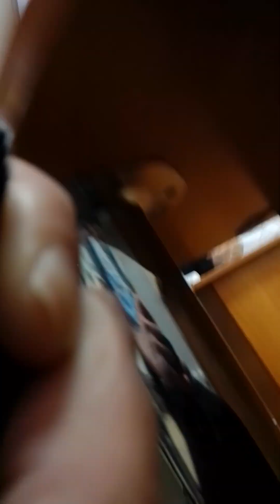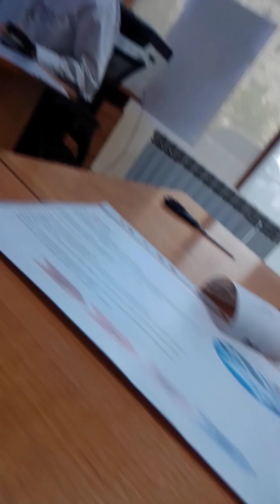ATB bank check IT | AТБ банк проверка | ОГРН 1037700013020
ATB bank check IT | AТБ банк проверка

В конце видео заставки с видео самая верхняя о том о чем велся диалог с мировым сообществом земного шара что пост обработка транзакции находится в руках мошенников в России и они могут подделать любые документы и съездить на какое нибудь АИПИО как будто этот тот человек кто это создал в том числе и это касается разработки unix где и говорилось в одном из роликов миру что к вам не я выехал , а кто то под моими данными. Я подключаю к этому делу тег hfn. остальная часть тега находится под этим видео в самом низу с тегами и эта система найдет что угодно по скольку их знание еще не так развито. Именно так мы узнаем в ходе мирового расследования по чему мои транзакции с инвестициями не доходят до моего счета по 16 цифрам.